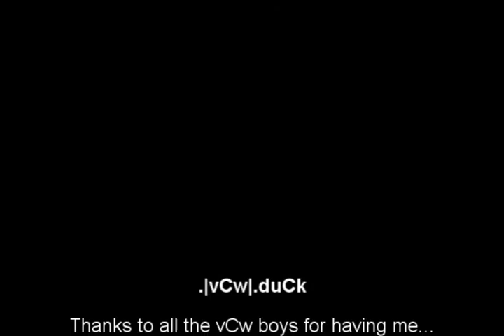vCw Duck No 2.wmv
Ducks Second Cod Movie.